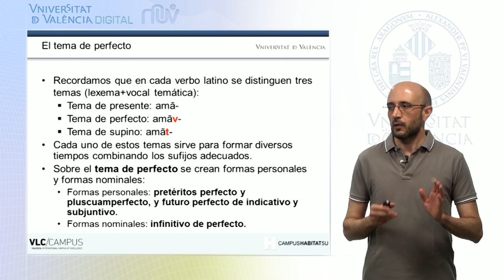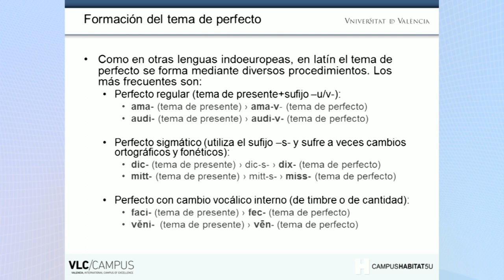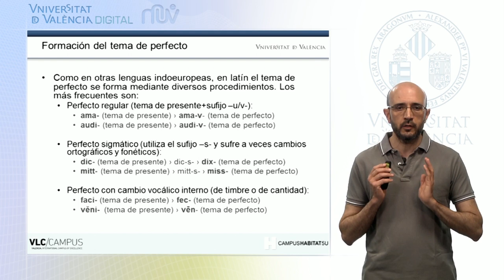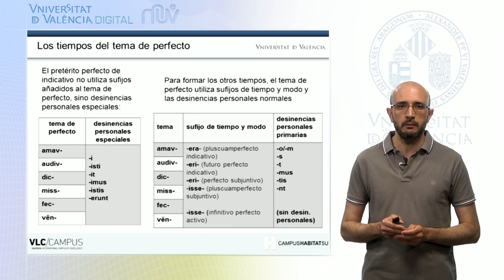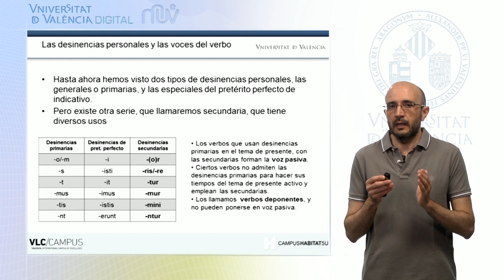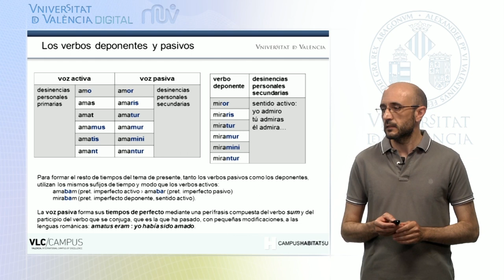3.3. El sistema verbal de perfecto. Verbos deponentes, verbos pasivos